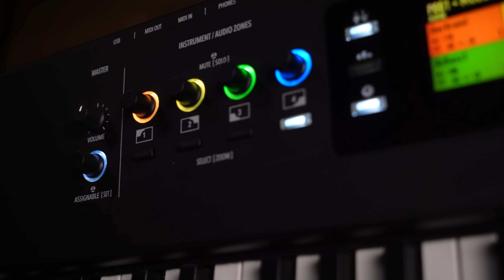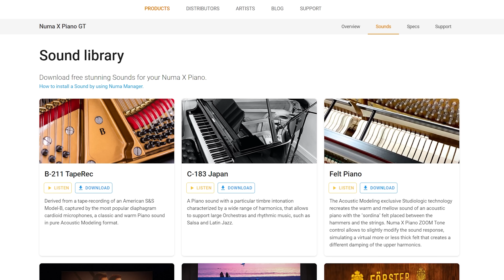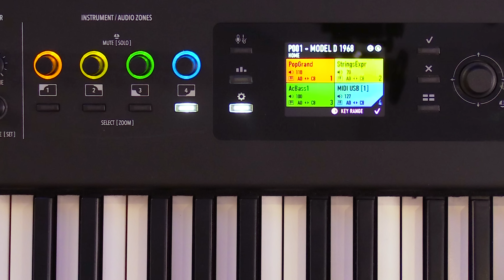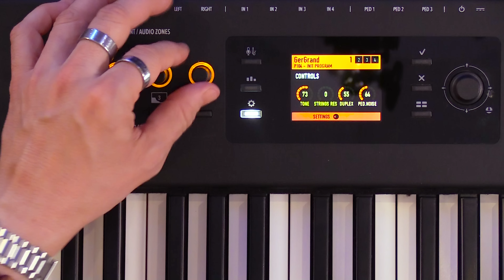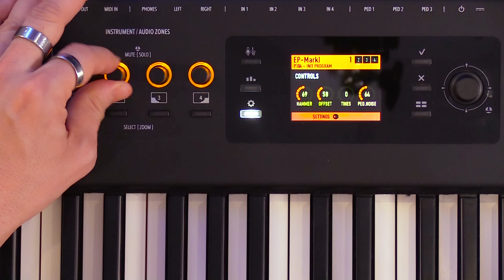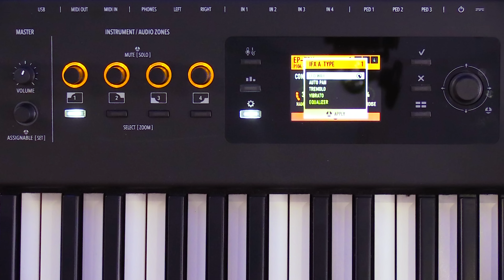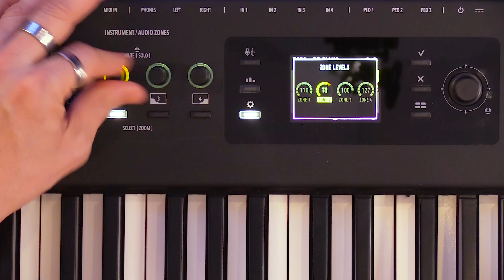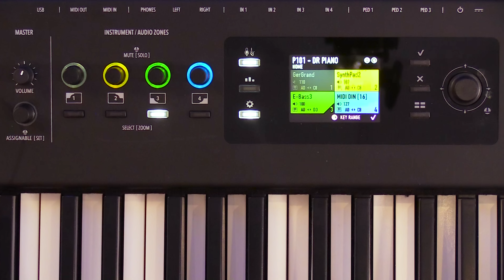Numa X Piano GT: Full Demo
Today I reveal the amazing and all Italian Studiologic Numa X Piano GT 💥🇮🇹 Watch me unbox it, play it, build sounds on it and having a fantastic time with it.